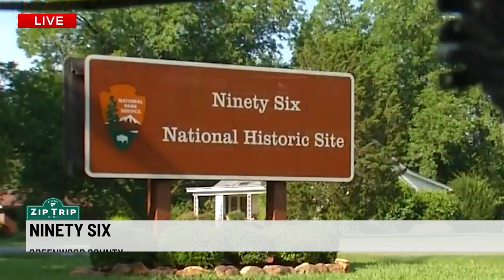Zip Trips: Ninety Six National Historic Site